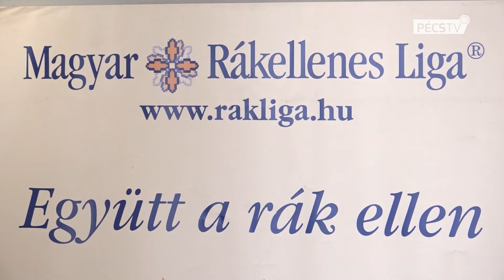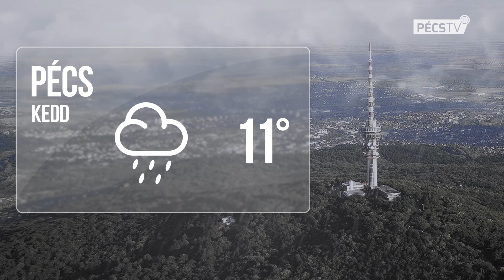2019. 10. 28. Híradó